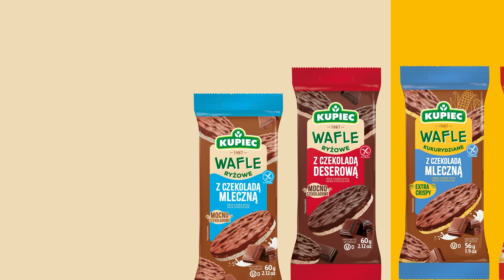Bezglutenowe wafle dla zakręconych, naturalnie! - Kolory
Poznaj nowe oblicze Twoich ulubionych wafli Kupiec! Nasze odświeżone opakowania to więcej niż zmiana – to zaproszenie do świata lekkości, smaku i naturalności. Każdy wafel to mała radość, którą możesz cieszyć się codziennie. Nowa odsłona wafli Kupiec – bo zasługujesz na to, co najlepsze.